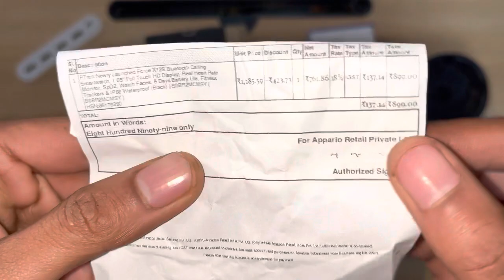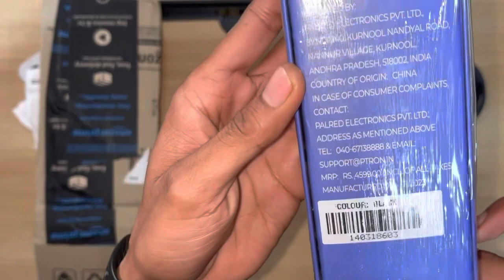Unboxing PTron Newly Launched Force X12S Bluetooth Calling Smartwatch, 1.85" Full HD buy Amazon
PTron Newly Launched Force X12S Bluetooth Calling Smartwatch, 1.85" Full Touch HD Display, Real Heart Rate Monitor, SpO2, Watch Faces, 5 Days Battery Life, Fitness Trackers & IP68 Waterproof (Black)

Unboxing ptron smart watch for uinsex
Best smartwatch under budget
Very low price smartwatch

Amazon Buy Link is given

Limited-time deal: PTron Newly Launched Force X12S Bluetooth Calling Smartwatch, 1.85" Full Touch HD Display, Real Heart Rate Monitor, SpO2, Watch Faces, 5 Days Battery Life, Fitness Trackers & IP68 Waterproof (Black)